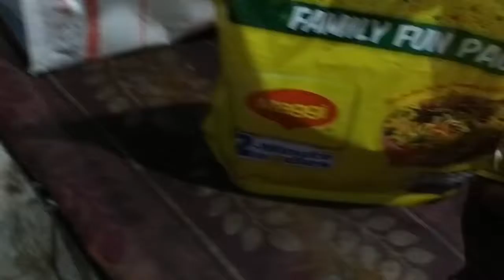A mom & housewife's daily life